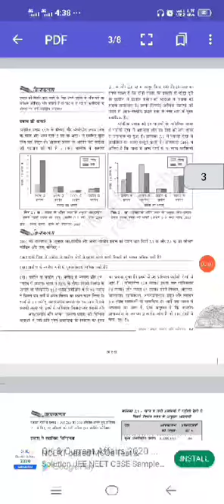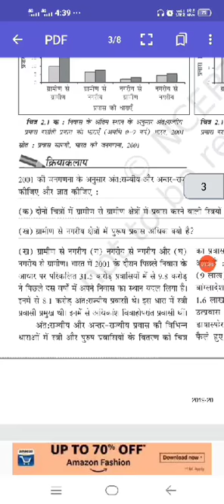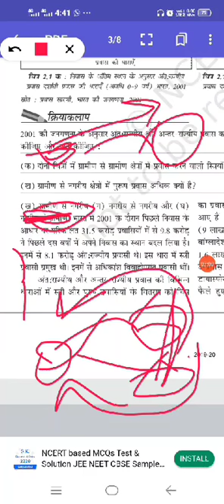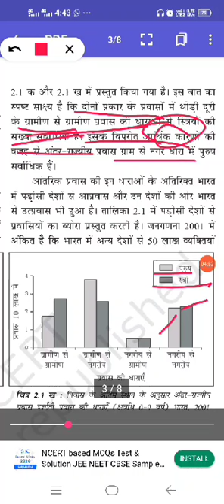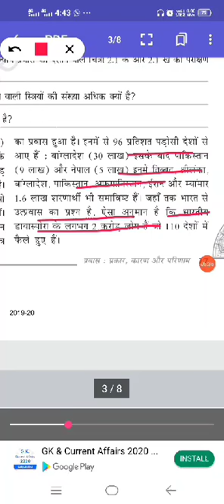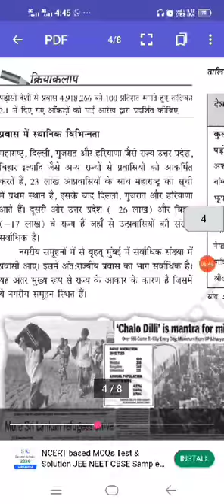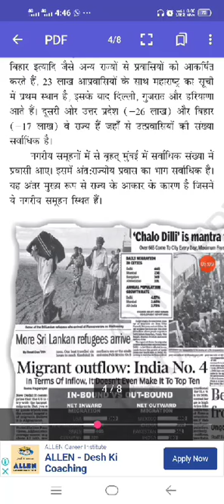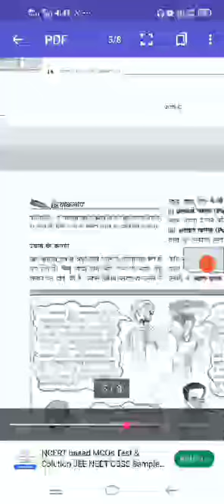12th Migration part2